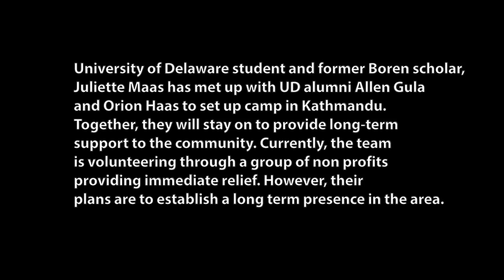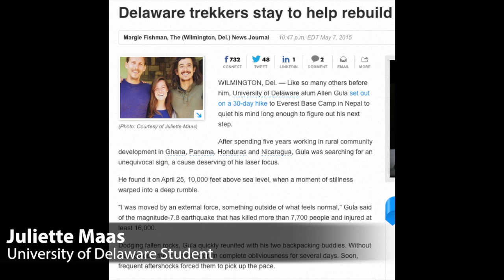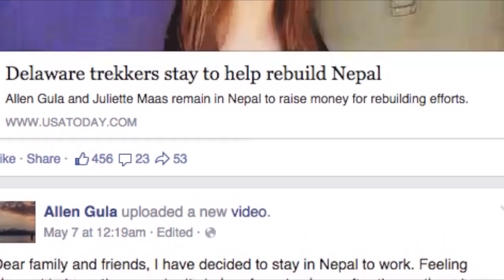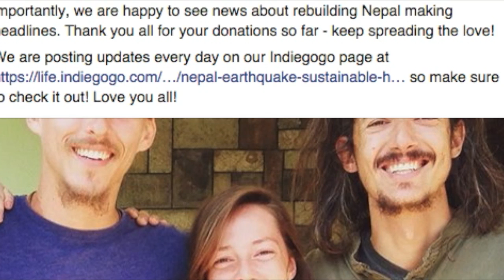UD student, alumni provide support for Nepali community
University of Delaware student and former Boren scholar, Juliette Maas, has met up with UD alumni Allen Gula and Orion Haas to set up camp in Kathmandu. Together, they will stay on to provide long-time support to the community. Currently, the team is volunteering through a group of non-profits providing immediate relief. However, their plans are to establish a long-term presence in the area.